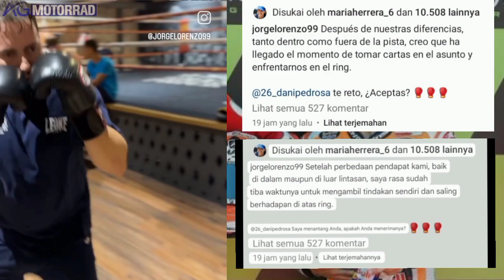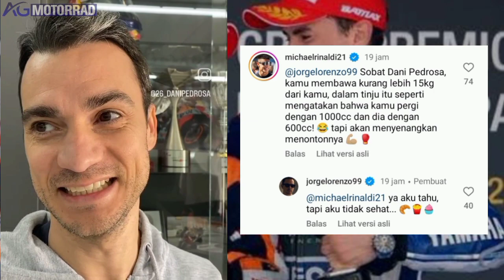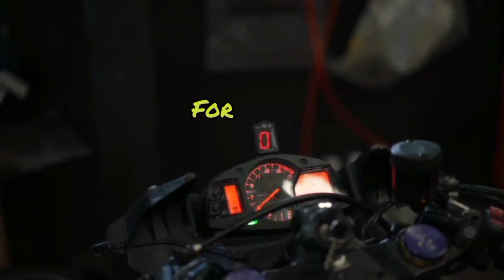JL99 challenge 🤔 ! Jorge Lorenzo vs Dani Pedrosa on the ring.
tantangan Lorenzo untuk Pedrosa berduel di atas ring tinju 🤫😬